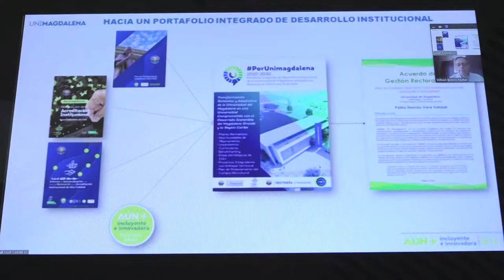Apertura de visita de auditoría de ICONTEC a Universidad del Magdalena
La Universidad del Magdalena dio inicio a la visita de auditoría que el Instituto Colombiano de Normas Técnicas y Certificación – Icontec lleva a cabo durante tres días por medio de la virtualidad, para hacer seguimiento al Sistema de Gestión Integral de la Calidad y verificar el mejoramiento continuo.

Las jornadas evalúan la conformidad, capacidad y eficacia del diseño, desarrollo y prestación del servicio de educación superior presencial y a distancia en pregrado y postgrado. Además, se auditan los procesos de investigación formativa y aplicada, extensión y proyección social en las facultades de Ciencias Básicas, Ciencias Empresariales, Ciencias de la Salud, Ciencias de la Educación, Humanidades e Ingeniería.

Durante el proceso, la Alma Mater ratifica la idoneidad de sus protocolos y el cumplimiento de la norma ISO 9001:2015 para asegurar la calidad institucional.